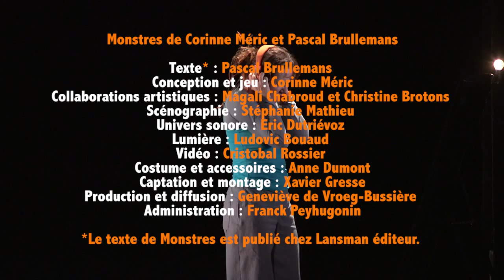Monstres de Corinne Méric et Pascal Brullemans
C'est l'histoire d'une minute.
Cette minute, nous la passons avec Nelly, une adolescente. En général, Nelly, c'est quelqu'un de bien, mais là, elle attend le résultat de son test de grossesse...

Texte* : Pascal Brullemans
Conception et jeu : Corinne Méric
Collaborations artistiques : Magali Chabroud et Christine Brotons
Scénographie : Stéphanie Mathieu
Univers sonore : Eric Dutriévoz
Lumière : Ludovic Bouaud
Vidéo : Cristobal Rossier
Costume et accessoires : Anne Dumont
Captation et montage teaser : Xavier Gresse

Production et diffusion : Geneviève de Vroeg-Bussière
Administration : Franck Peyhugonin

*Le texte de Monstres est publié chez Lansman

Production BANDE D'ART ET D'URGENCE
Coproductions THEATRE NOUVELLE GENERATION CDN DE LYON- OPERA-THEATRE DE SAINT-ETIENNE -- THEATRE DE VILLEFRANCHE - CENTRE CHARLIE CHAPLIN DE VAULX-EN-VELIN -- FESTIVAL MELI-MOME (REIMS)
Avec le soutien de la CCAS -- Caisse Centrale des Activités Sociales du personnel des Industries Electriques et Gazières dans le cadre de l'aide à la création